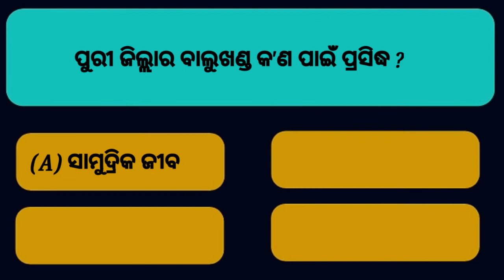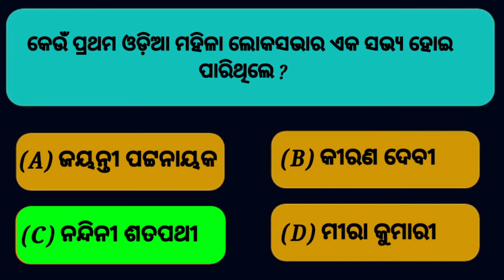Odisha Famous Place GK Questions and answers|Odia general knowledge|Basic knowledge odia